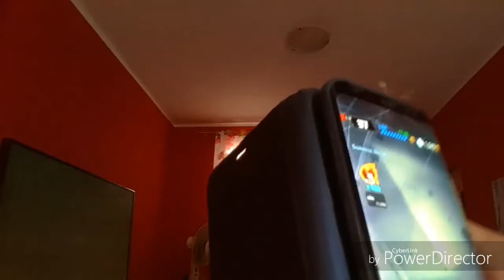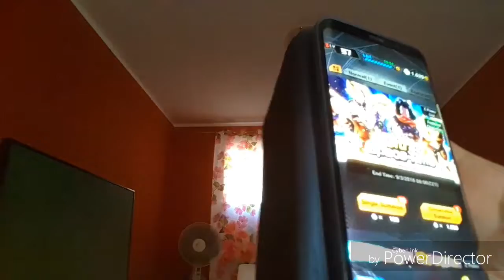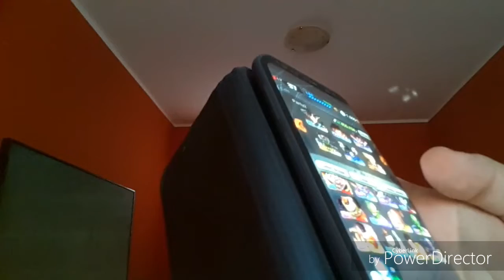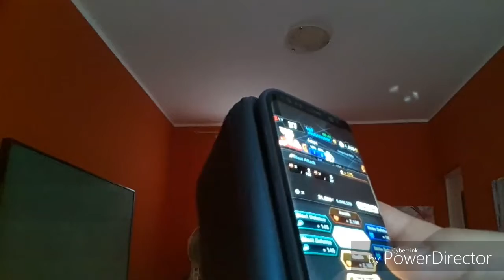Dragonball Legends 2 Sparking garantite!!!!